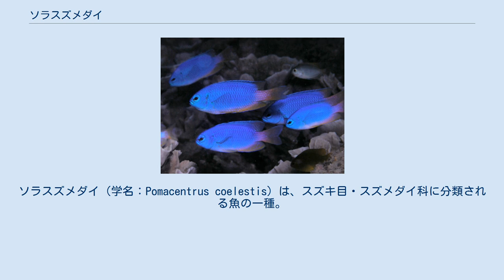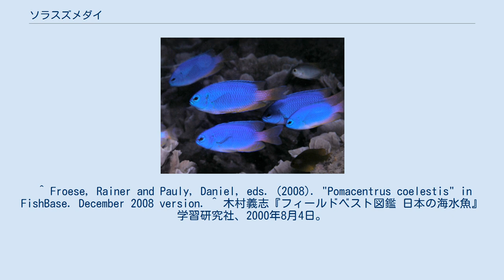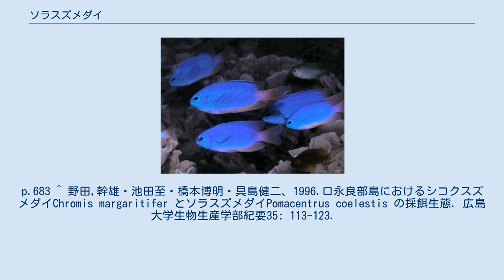ソラスズメダイ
ソラスズメダイ（学名：Pomacentrus coelestis）は、スズキ目・スズメダイ科に分類される魚の一種。
別名「ソラスズメ」、「コバルトスズメ」。
 体長は7-8cm。
基本的に体色は、前上部が青色で、後下部が黄色となるが、黄色の範囲や色の濃淡には個体差がある。
背びれは13棘14-15軟条、しりびれは2棘14-15軟条。
 沿岸の岩礁やサンゴ礁に生息する。
5-9月に岩の割れ目などに産卵する。
 海中を漂うプランクトンをついばむほか、底質面に生育する藻類を噛みとって食物とする。
胃の内容物の分析によれば、カイアシ類に属する動物プランクトンと底生藻類とが主な餌となっており、特に後者の比率が高いとされている。
なお、潜水による食餌行動の観察や水槽内における飼育実験の結果から、底質面からちぎりとられて水中を浮遊する藻類の断片は、ついばむことはあっても飲み込むことはなく、餌としてはほとんど利用しないという。
 千葉県・新潟県以南、琉球列島、朝鮮半島、太平洋の西部に分布する。
 ^ Froese, Rainer and Pauly, Daniel, eds. (2008). "Pomacentrus coelestis" in FishBase. December 2008 version. ^ 木村義志『フィールドベスト図鑑 日本の海水魚』学習研究社、2000年8月4日。
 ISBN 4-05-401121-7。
p.175 ^ a b c 多紀保彦・河野博・坂本一男・細谷和海『新訂 原色魚類大圖鑑 圖鑑編』北隆館、2005年12月15日。
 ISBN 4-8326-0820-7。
p.683 ^ 野田,幹雄・池田至・橋本博明・具島健二、1996.口永良部島におけるシコクスズメダイChromis margaritifer とソラスズメダイPomacentrus coelestis の採餌生態．広島大学生物生産学部紀要35: 113-123.